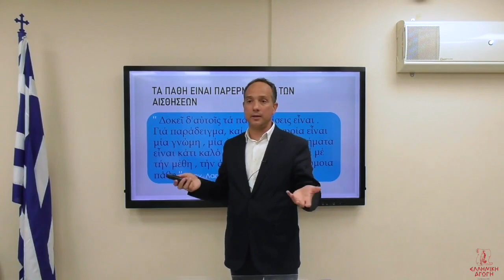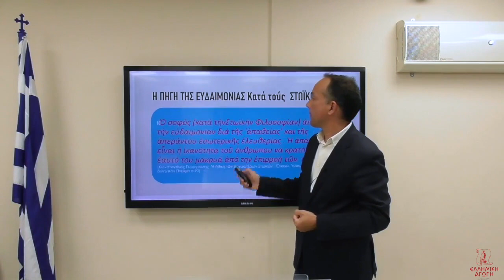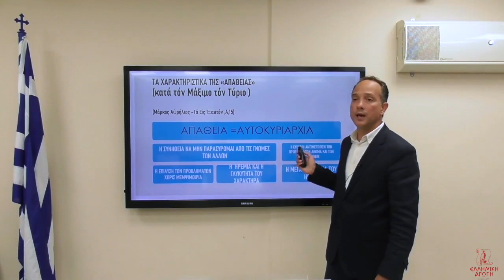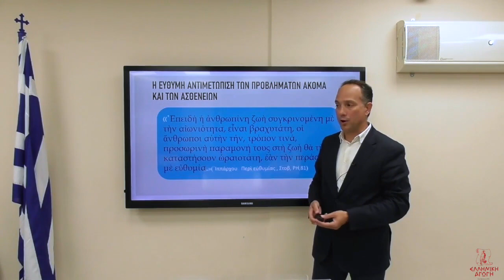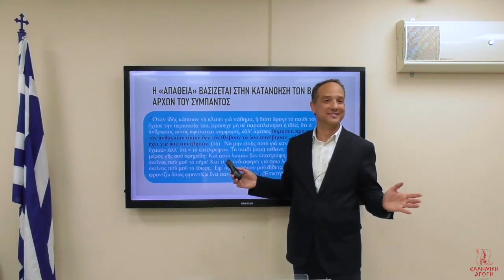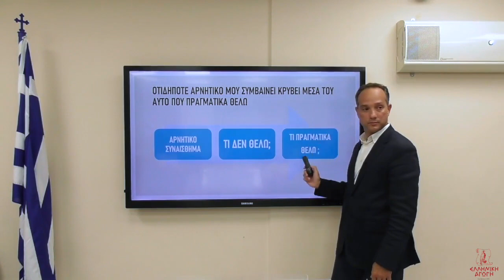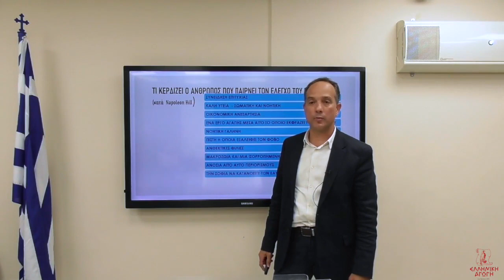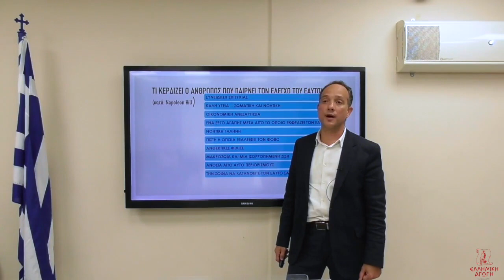Εὖ Ζῆν | Η διαχείριση των συναισθημάτων σύμφωνα με την Στωική Φιλοσοφία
Το φετινό μάθημα «Εὖ ζῆν» βασισμένο στο ομώνυμο βιβλίο του Λεωνίδα Γεωργιάδη, μας προσφέρει ένα από τα πιο απολαυστικά μαθήματα πρακτικής φιλοσοφίας, μέσα από τις διδασκαλίες των αξεπέραστων Στωικών Φιλοσόφων, των ανθρώπων που έμειναν στην Ιστορία ως οι φιλόσοφοι που κατάφεραν να πετύχουν την «απάθεια», τη δυνατότητα δηλαδή να μην επηρεάζεται η κρίση τους από εξωτερικούς παράγοντες.

Το μάθημα πραγματοποιείται δια ζώσης και μέσω διαδικτύου, σε ζωντανή ή ασύγχρονη μετάδοση.

ΕΛΛΗΝΙΚΗ ΑΓΩΓΗ
Μαθήματα Ἀρχαίων Ἑλληνικῶν, Ἱστορίας καὶ Φιλοσοφίας ἀπὸ τὸ 1994
Λ. Κηφισίας 125, Ἀθήνα (ὕψος σταθμοῦ μετρὸ Πανόρμου)
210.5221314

Ellinikiagogi.gr